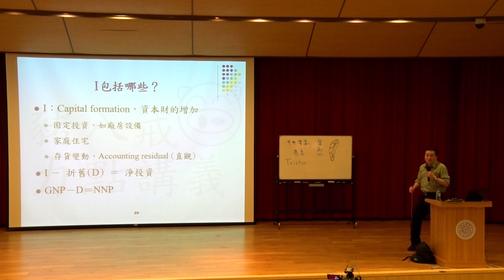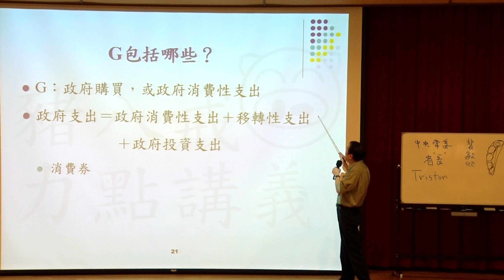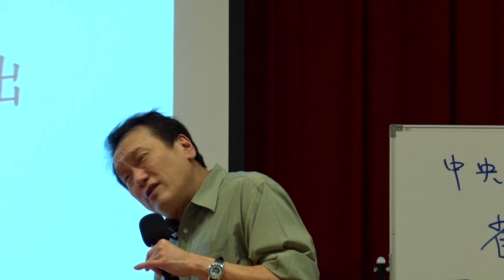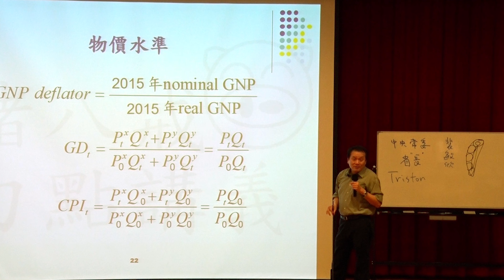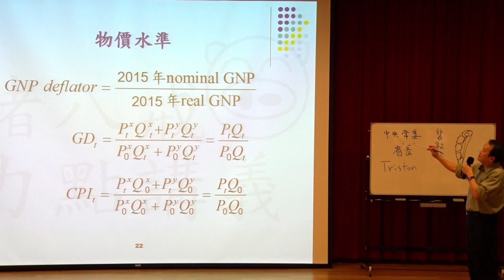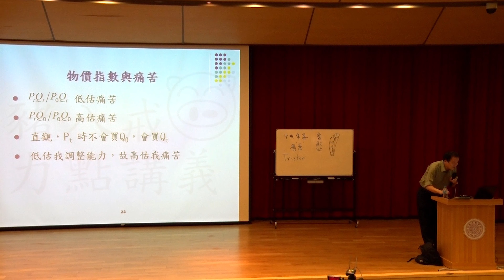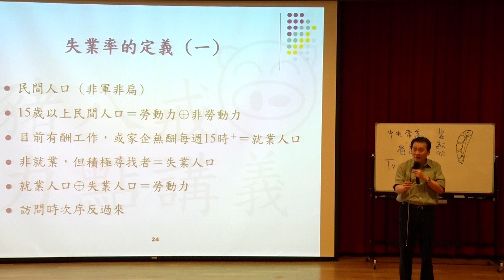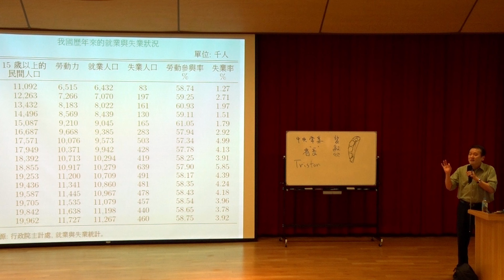第12講 總經名詞解說 L12D 物價水準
C包括哪些?
G包括哪些?
物價水準
物價指數與痛苦
失業率的定義